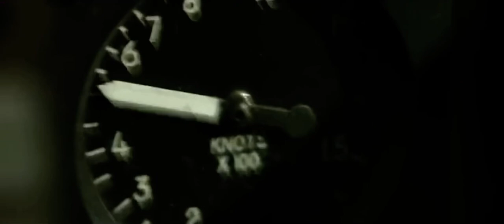Top Gun: Maverick| Official Trailer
After more than thirty years of service as one of the
Navy's top aviators, Pete "Maverick" Mitchel is where
he belongs, pushing the envelope as a courageous test
pilot and dodging the advancement in rank that would
ground him. When he finds himself training a
detachment of Top Gun graduates for a specialized
mission the likes of which no living pilot has ever seen,
Maverick encounters Lt. Bradley Bradshaw, call sign:
"Rooster" the son of Maverick's late friend and Radar
Intercept Officer Lt. Nick Bradshaw, aka
"Goose."
Facing an uncertain future and confronting the ghosts
of his past, Maverick is drawn into a confrontation with
his own deepest fears, culminating in a mission that
demands the ultimate sacrifice from those who will be
chosen to fly it.